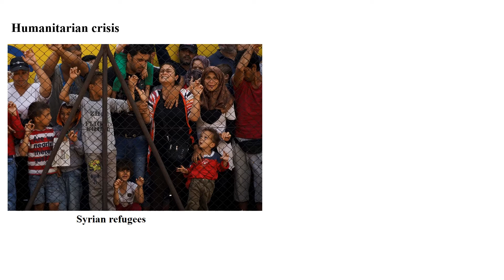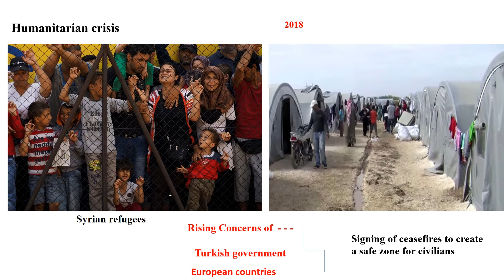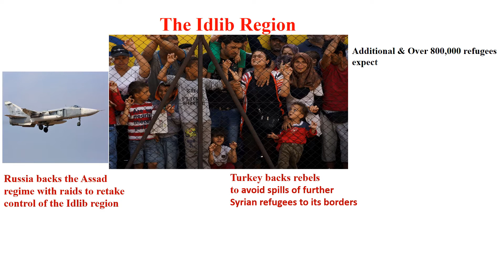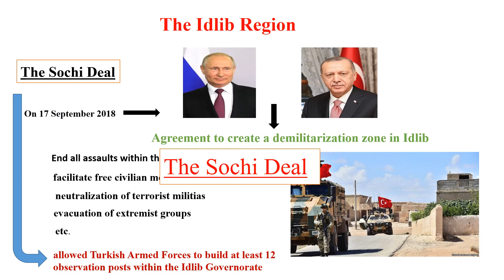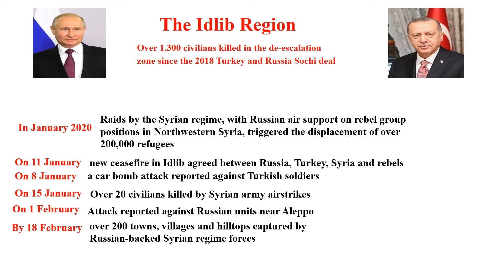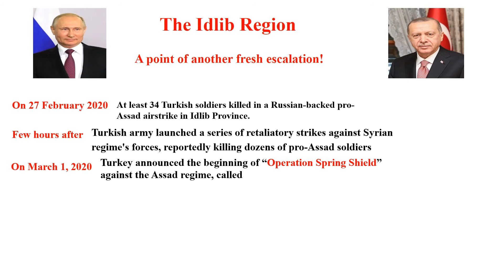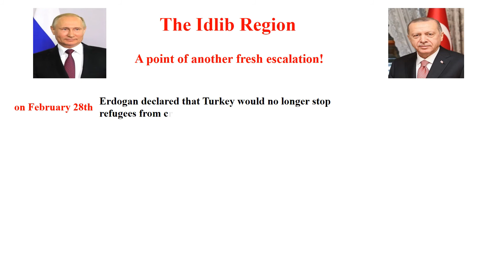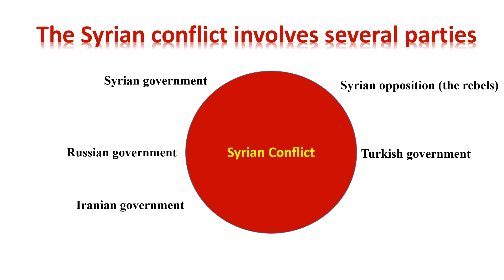Idlib offensive : Timeline of escalating tensions between Turkey and Syria in the Syrian Civil War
Idlib has become a source of escalating tensions between Turkey and Syria over the last few months. The situation has resulted from chaos provoked by the Syrian conflict.
The Syrian Civil War began on 15 March 2011 following violent waves of antigovernment protests which broke out first in the capital Damascus and in Aleppo, calling for the removal of the Assad's regime. As the protest rallies were being violently suppressed, it escalated to a violent armed conflict opposing the loyal Syrian government troops to rebels, including foreign backers.
The war has resulted in the largest humanitarian crisis since the end of World War II.
Idlib is the last region that has long remained out of the control of the Syrian regime. Yet, to retake control of the Idlib region, the Assad regime, backed by Russia have launched several raids and large-scale rounds of assaults to crush the remaining opposition resistance, which is backed by Turkey. Turkey has been backing the rebels to avoid spills of further Syrian refugees to its borders.  On March 1, 2020, Ankara announced the beginning of a military offensive against the Syrian Arab Army (Assad regime), called "Operation Spring Shield". On March 5, 2020, in order to de-escalade the situation in Idlib, Turkish President Recep Tayyip Erdogan and Russian President Vladimir Putin met in Moscow. After extensive talks, a ceasefire in Idlib Province was then reached between Turkey and Russia.